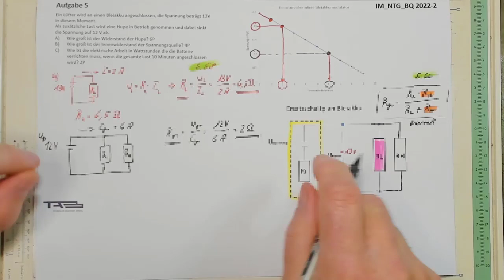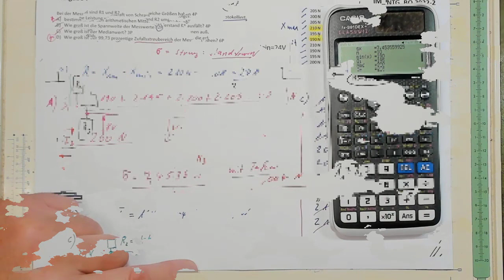IM BQ 2022 2 Trailer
haben die Musterlösung der IM BQ NTG 2022-2  als Video gestern am 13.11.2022 gemeinsam erarbeiten. Die Videoreihe kann uns käuflich erworben werden einfach bitte mal eine E-Mail schreiben.